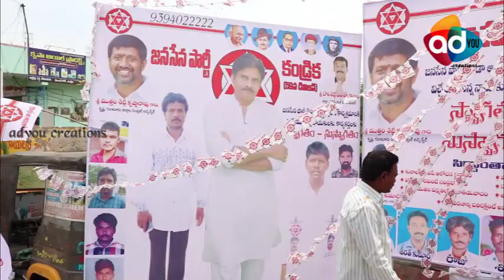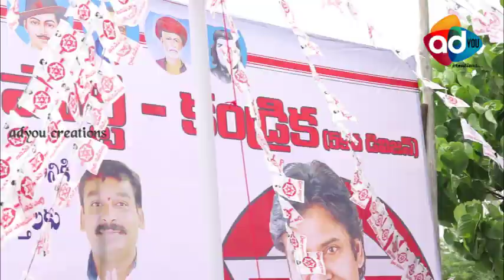janasena flag hosting at vijayawada kandrika ll janasena party ll adyou creations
janasena flag hosting at vijayawada kandrika